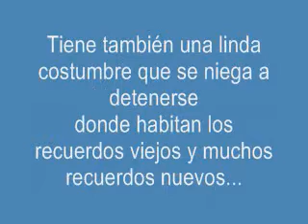"miranda .com".wmv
Mi princesa no reconoce tiempos o dineros, tristezas ni soledades...

La humanidad necesita paz, amor, tolerancia, humildad
Agua y comida...

La princesa necesita urgentemente un show de TV...

la humanidad puede esperar, la princesa No.

Ella tiene mucho que decir...!!